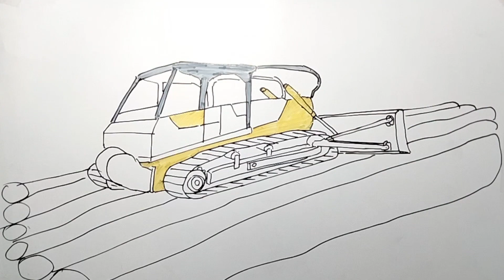Buldozer Lewat Jembatan Kayu